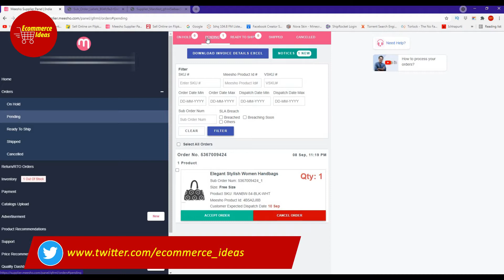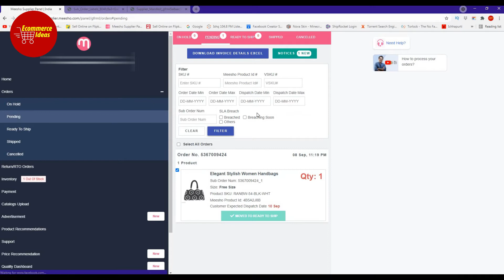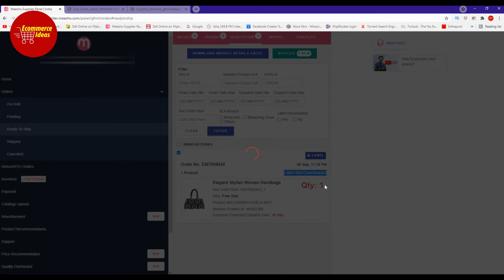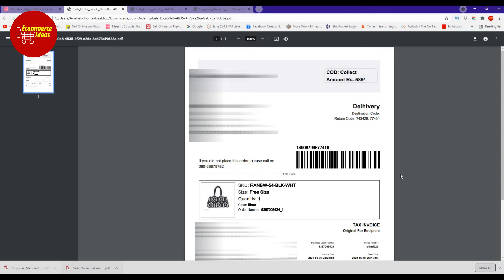Meesho Order Process Step By Step In Hindi | Ecommerce Ideas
This video is made for helping purpose to new sellers. We portrayed here how to process order in Meesho portal. Hope it would be helpful for our viewers

◇Meesho Bulk Product Listing Process Step Buy Steph
ttps://youtu.be/zyWBRoJzCAA

Barcode Scanner: